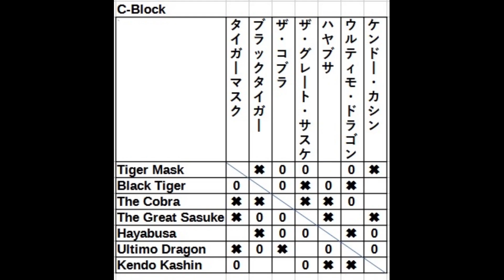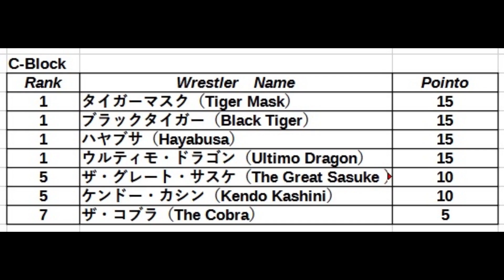ザ・コブラ vs ハヤブサ『トップ・ハイパージュニア』（ファイプロワールド／PS4版） FIRE PRO WRESTLING WORLDTLIN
OP~01:30~本戦~同ブロックの星取表と戦績
次も『トップ・オブ・ザ・ハイパージュニア』の続きです...
第67試合は...
ザ・コブラ vs ハヤブサ

果たして勝敗は如何に...

しょっぱい試合でしたらすいません...

レフリー：獣神サンダー・ライガー
ノーマルルール
30分1本勝負
リーグ戦５ポイント制

The next one is a continuation of "Top of the Hyper Junior"
The 67th match is here
The Cobra vs Hayabusa

Thank you for your feedback, channel subscriptions, comments, advice, etc.

Referee Jushin-sanda Liger
normal rules
30 minutes one match
5-point system in the league